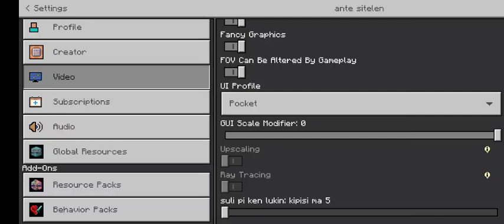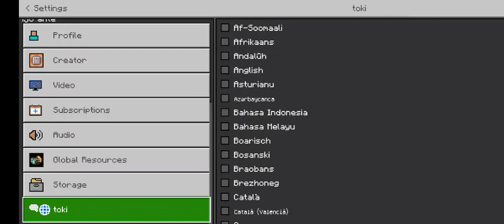Mining a Chunk Part 11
The titles are inconsistent I know. I care too, but not enough to fix it.
Also, I was too lazy to change my language back to english which is why it was in toki pona. I change it back this time because I don't want to waste time interpreting the enchantment names.
Speaking of, I have an enchantment table now. I should've made one a long time ago though. I thought I had 6 hours ahead of me, but now I think it'll only take another 4 or 5.